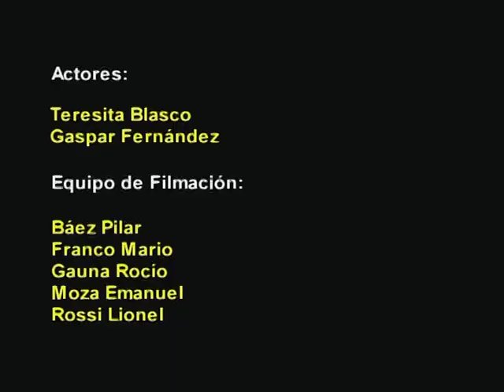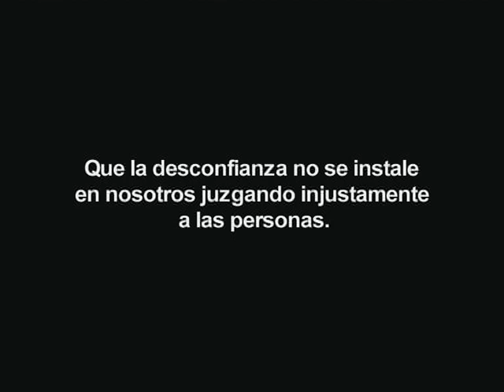Corto En El andén_Bachillerato Artístico Concordia 2001.mpg